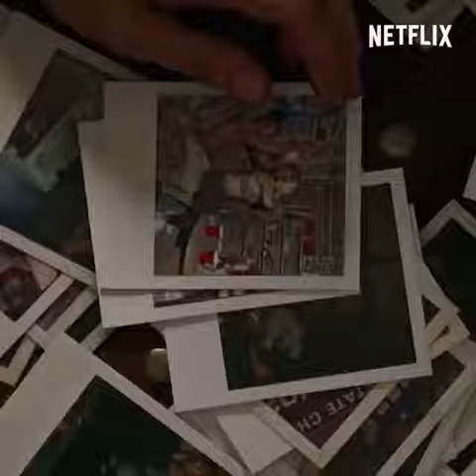Selena Gomez Via Instagram story ( 13 Reasons why )